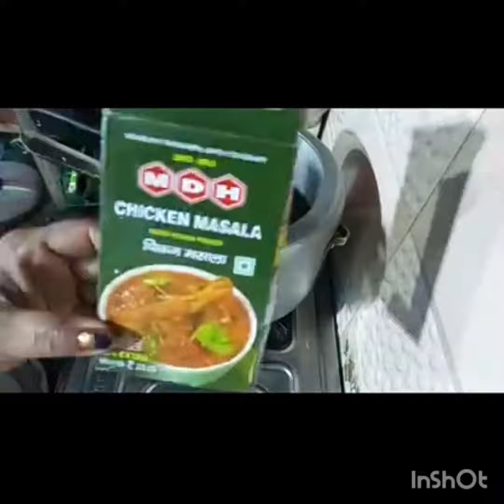.testy khana shortvideo kuch time me banke ....... resepi